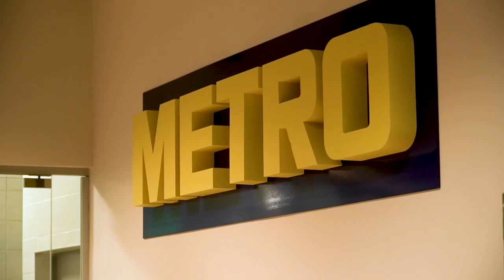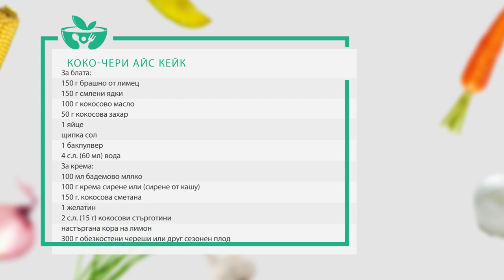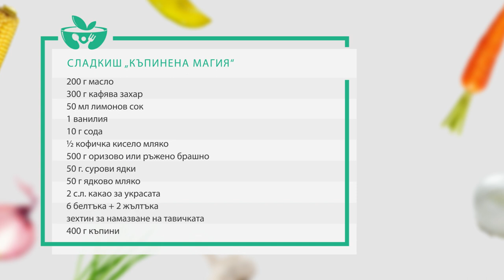За "изкушението" любов! - "Гответе здравословно" с Биляна Йотовска (11)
Всеки ден трябва да сме влюбени, да прекарваме време с любим човек и винаги, когато се сетим, да казваме „Обичам те“. Често сме чували, че любовта на мъжа минавала през стомаха.  Тази седмица в „Гответе здравословно“ с Биляна Йотовска, по единствената здравна телевизия, Code Health TV, ще ви покажем вкусни и здравословни предложения, които може да приготвите с половинката си и.. да хапнете заедно с много любов